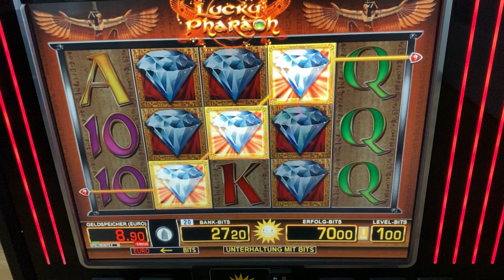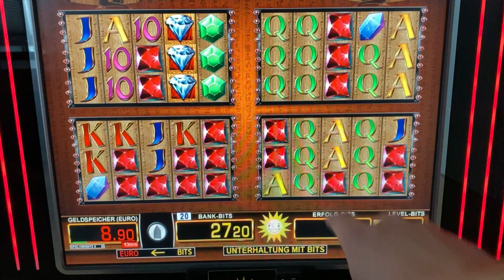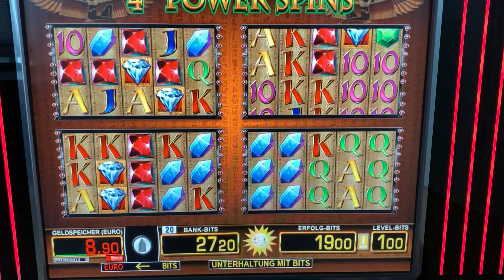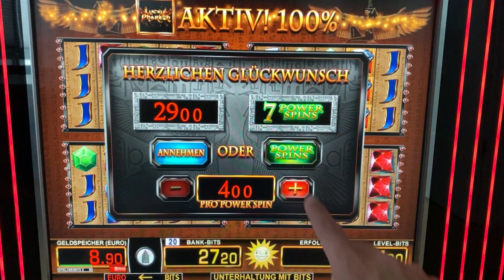Lets play Lucky Pharao 💰 AUF 1 EURO POWER SPINS 🔥 29 POWERSPINS 💶MERKUR Magie Spielhalle Casino